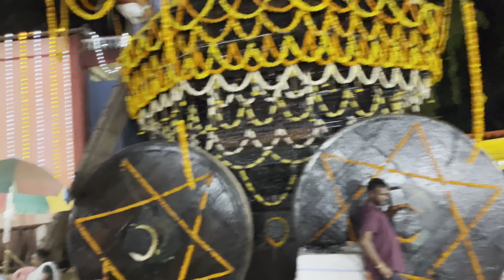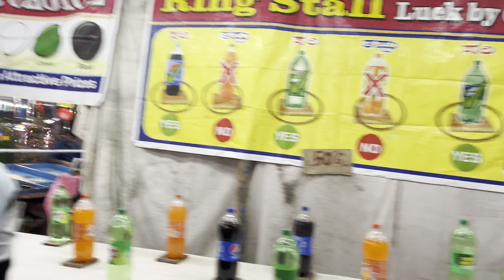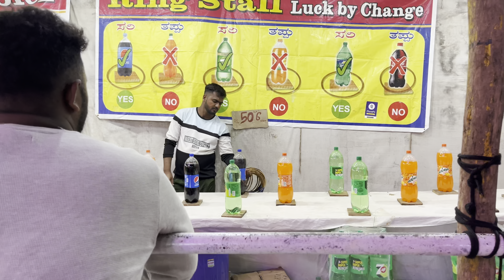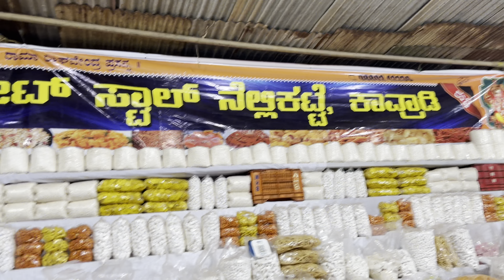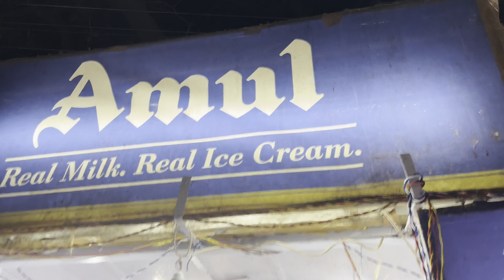ಕೊಡಿ ಹಬ್ಬ 2023 😍 || Gobud pura doddu kaali😂 || Red color d dosha undu || 7.5 Shani😂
Hello everyone
This is our kinna channel, Puragl support malpule anchene susbcribe malpule share malpule